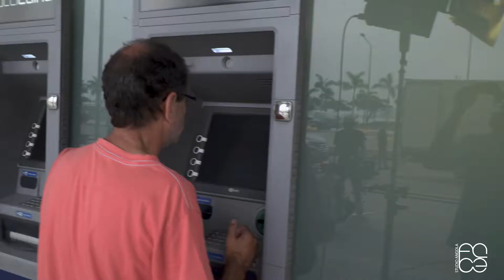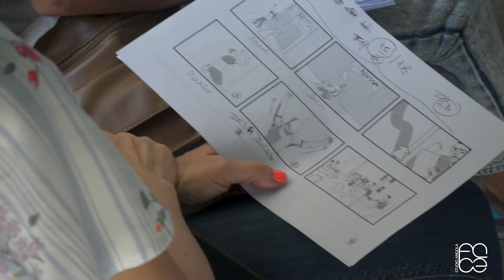NOSSA SEGUROS | Seguro Automovel - Making Off (2018)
Making of do shooting da campanha de Seguro Automovel da Nossa Seguros.
Filmado em Junho de 2018, na Marginal, junto à Baía de Luanda.
Um projecto da BUS, filmado com a Face Studios, para a NOSSA Seguros.